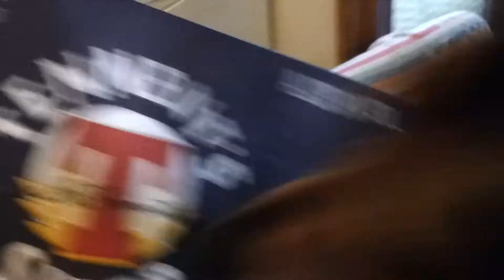ira vs cartone